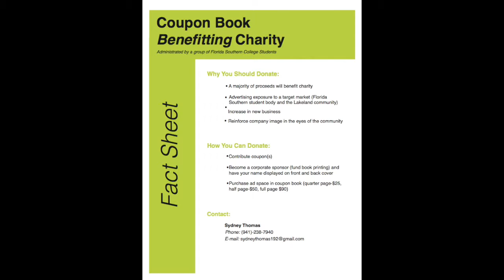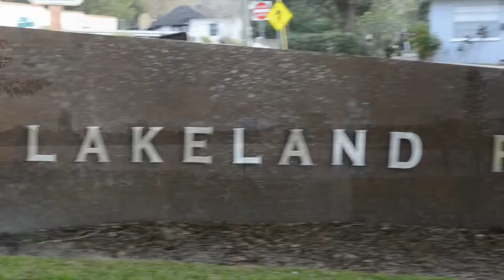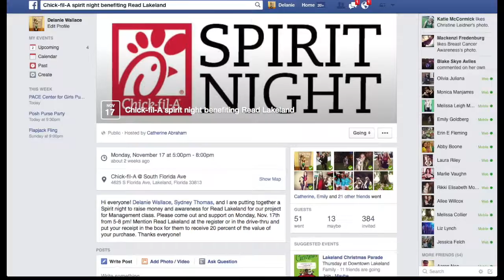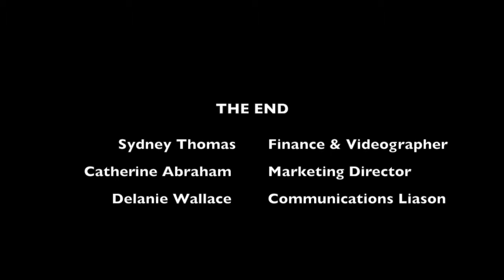CFA Movie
This video is about CFA Movie